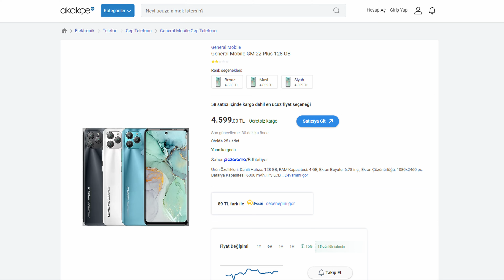General Mobile GM 23 tanıtıldı - alınır mı? - Fiyatı ve özellikleri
Bu videoda General Mobile GM 23 hakkında konuşuyor ve GM 22 Plus - GM 21 Pro ile "sözde" kıyaslıyoruz.